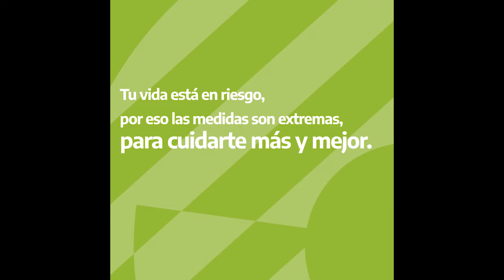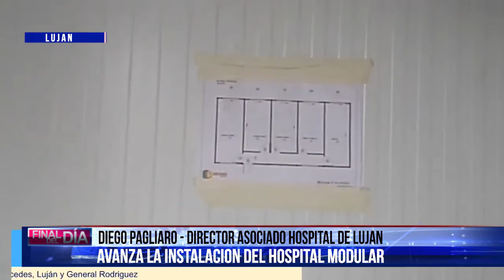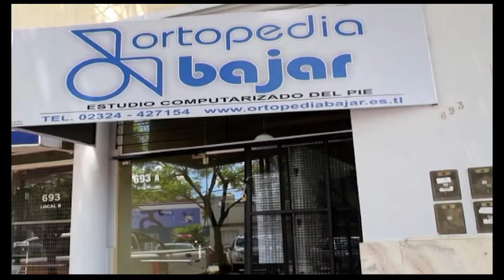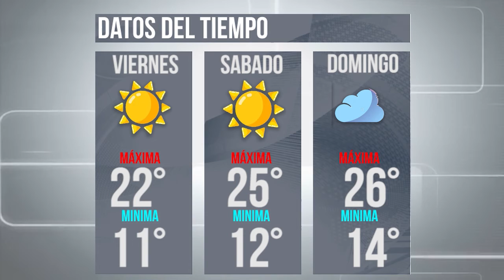FINAL DEL DIA | JUEVES 2 DE ABRIL